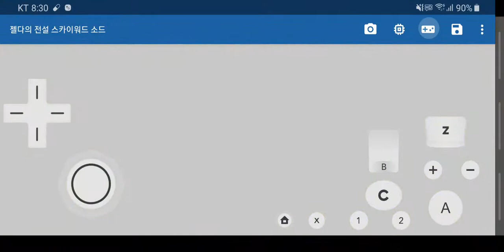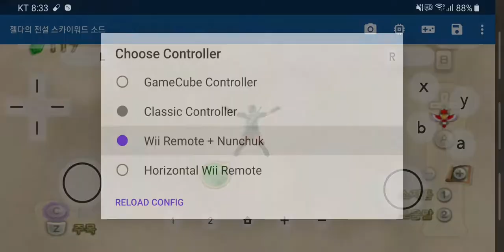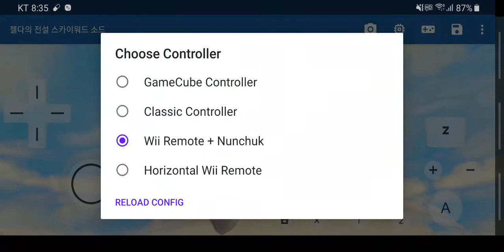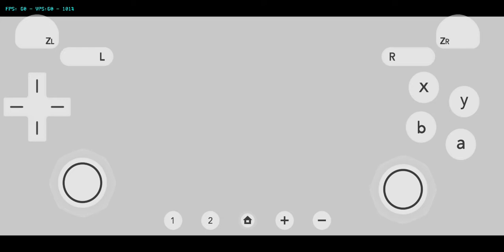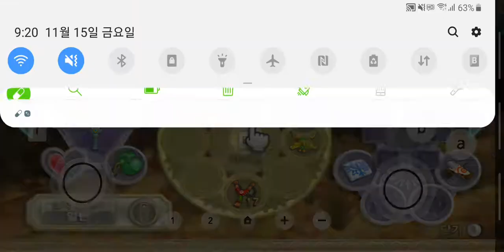안드로이드 Dolphin 5.0-10648 MMJ (젤다의 전설 스카이워드 소드) 9화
에뮬레이터 Dolphin 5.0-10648 MMJ MMJ
유튜브 경고로 롬관련 답글은 없을거에요.